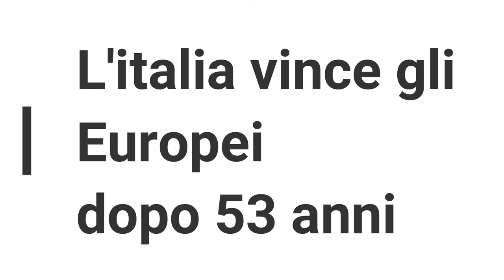l'Italia è Campione d'Europa dopo 53 anni bravi ragazzi 😍😍😍💪🏻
powerbank da acquistare

luce ring

3 piedi